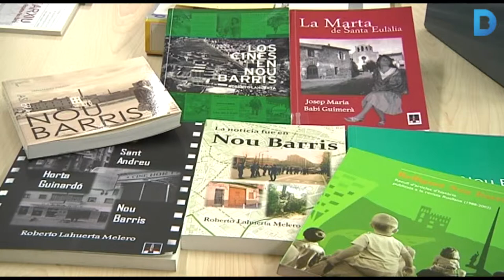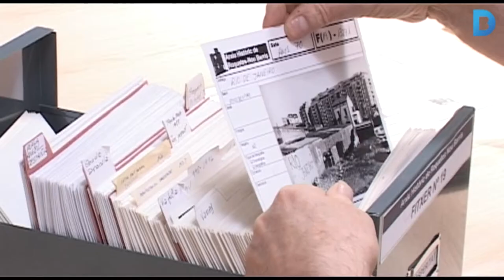L’Arxiu Històric Roquetes-Nou Barris, el guardià del patrimoni històric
És el gran referent a l’hora d’estudiar la història del districte. Fa ja 31 anys que l’Arxiu Històric Roquetes - Nou Barris recopil·la la memòria dels 13 barris en forma de fotografies, documentació d’entitats i entrevistes a veïns que tenen molt a explicar de la història de la zona. Així, de mica en mica, de donació en donació, ha anat configurant un gran fons documental especialitzat i alternatiu als grans llibres de referència, que rep nombroses visites i consultes cada mes. L’objectiu de tot plegat és reivindicar i difondre la memòria històrica de Nou Barris, més rica i extensa del que es podria pensar, alhora que treballen per protegir o recuperar el patrimoni arquitectònic. Més informació